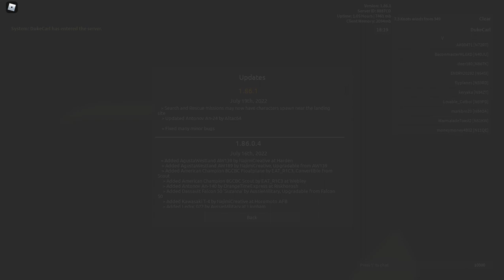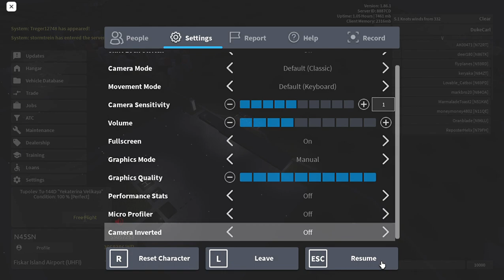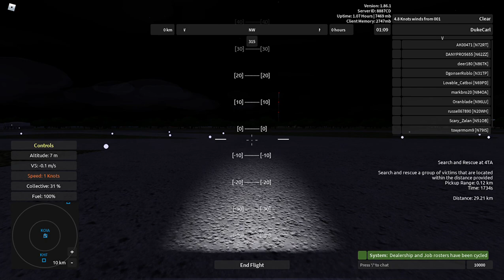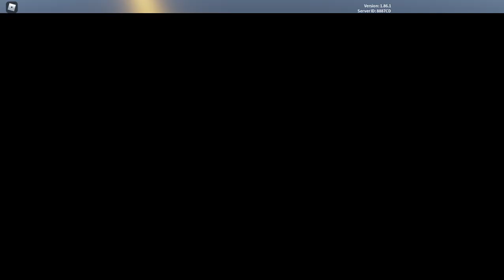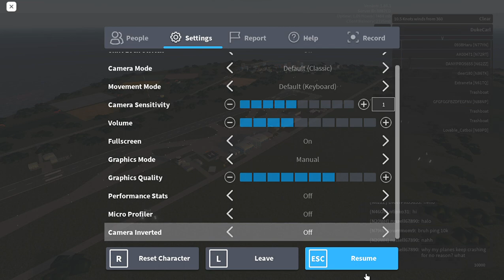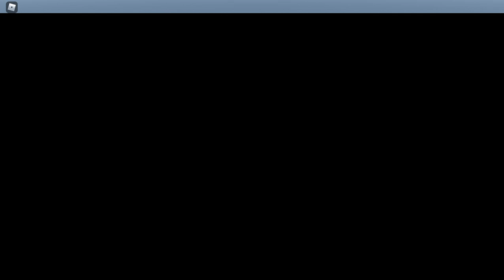Aeronautica (Roblox) - Update 1.86.1 Overview and Trouble Rescuing Robloxians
A look at the latest update of the game, followed by a few search and rescue attempts featuring a new cosmetic Robloxian as a helpful guide. Due to an unforeseen issue with connectivity (probably on my end?) or otherwise that is game-/server-related, there is a likely game-breaking delay in controlling the XCH-62 as well as sudden explosions to other players' aircraft in the server. Includes my voice, thumbnail is from a previous Search and Rescue job before this recording.
The Boeing Vertol XCH-62 has a maximum speed of 145 knots, service ceiling of 4,000 meters, 169-kilometer range, and cargo capacity of 33. This blue-rarity Heavy Transport can be bought at the Norman International Airport dealership for a (and 12 Unlock Points if out of stock in a typical cycle). This helicopter can do search and rescue, cargo (both green- and urgent yellow-rarity for both), and normal transport jobs. Model by EAT_R1C3 (pronounced "Eat Rice"), though it has yet to have cabin lights.
Aeronautica is a revival of the original Wingz World V by Nahr Nahrstein. Recorded in the game's version 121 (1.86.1), concurrent with at least three later patches.
Timestamps:
0:00 - Introduction
0:33 - Tupolev Tu-144D at Fiskar Island
1:16 - Antonov An-24 "Coke" (remodel)
3:10 - Boeing Vertol XCH-62 at Oconee Island
4:44 - Attempt 1: Search and Rescue at 3TA (exploded)
18:54 - Attempt 2: Search and Rescue at 2TA (cancelled)
22:33 - Attempt 3: Search and Rescue at 8TA (drowned)
28:28 - Attempt 4: Search and Rescue at 8TA (drowned)
36:00 - Attempt 5: Search and Rescue at 7TA (drowned)
43:03 - Concluding remarks
44:22 - Attempt 6: Search and Rescue at 7TA (overturned)
55:22 - I give up! Enjoy the sunset.